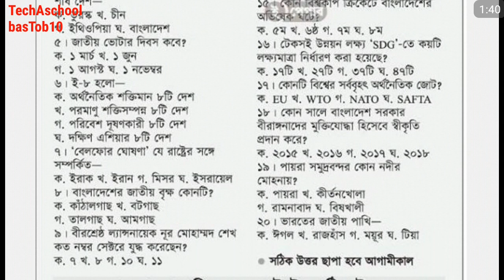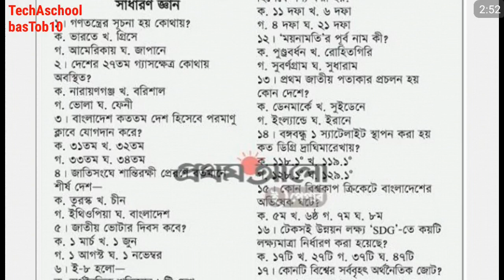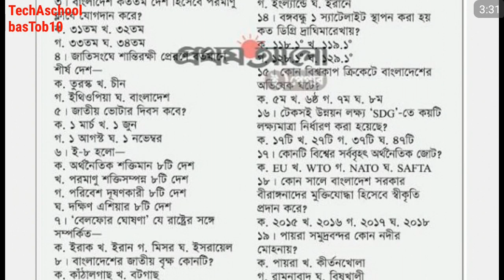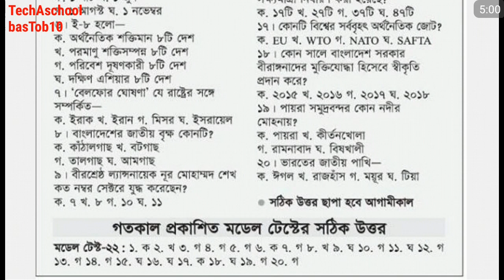Teacher Recruitment প্রথম আলো থেকে মডেল টেস্ট 23।।সাধারণ জ্ঞান মডেল টেস্ট।।Model Test।।Primary 2019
হাই বন্ধুরা যদি আপনাদের ভালোবাসা এবং আপনাদের সমর্থন পাই তাহলে এভাবে নিয়মিত প্রকাশ করে যাব ভিডিও টি দেখার জন্য আপনাদেরকে ধন্যবাদ।